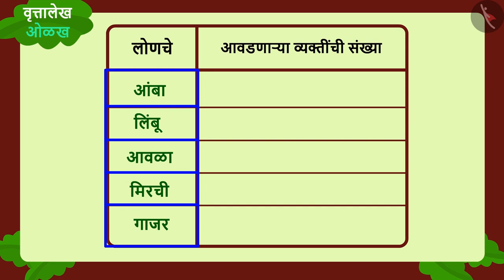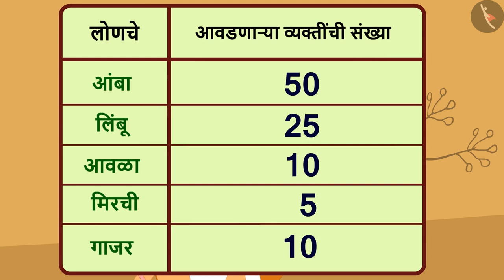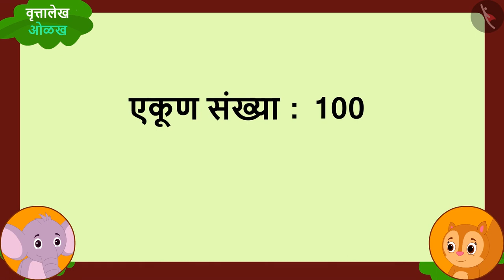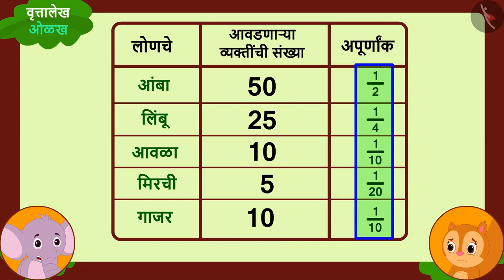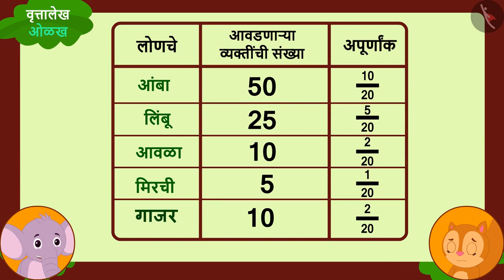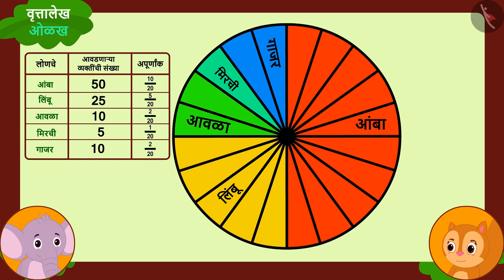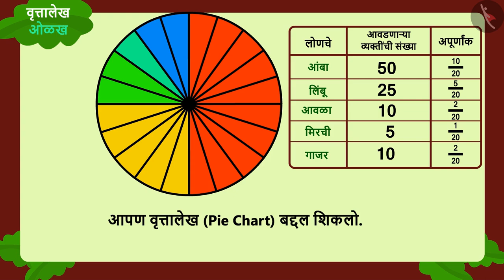वृत्तालेख (पाय चार्ट)|Part 1/3|Chapati chart (Pie Chart)|Marathi|Class 5